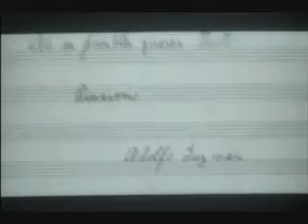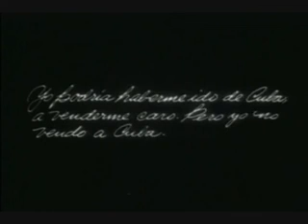bola de nieve - mambo XDD ✨